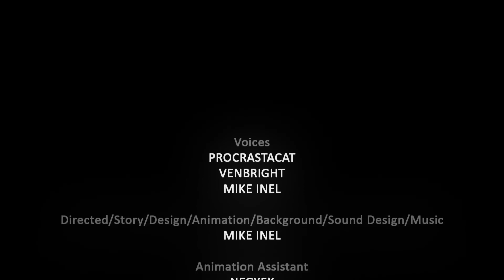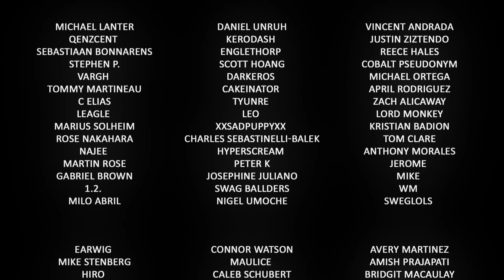Missing Halloween by Mike Inel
Follow Mike Inel for more 🙂